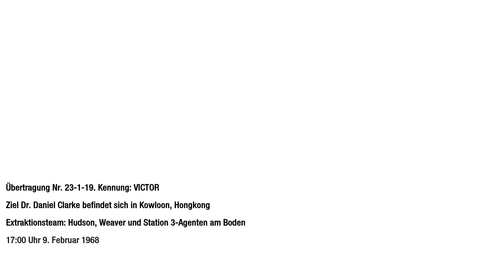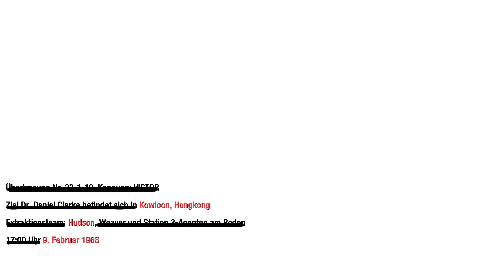Call of Duty Black Ops Story Part Nr 6